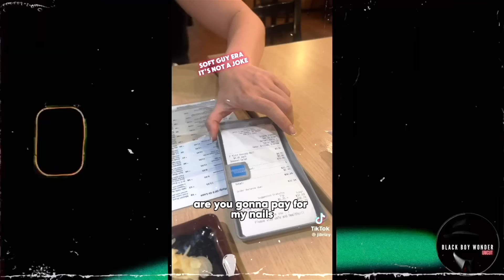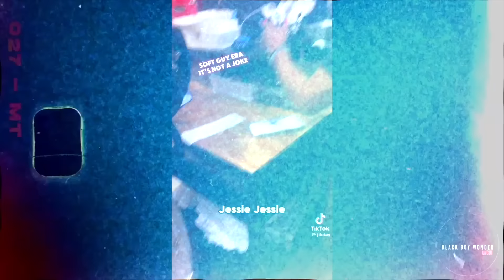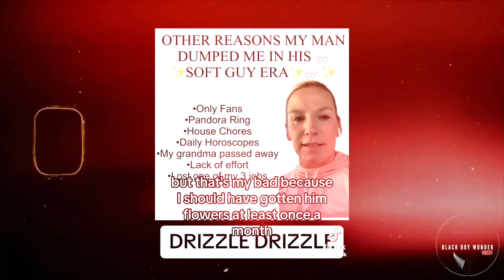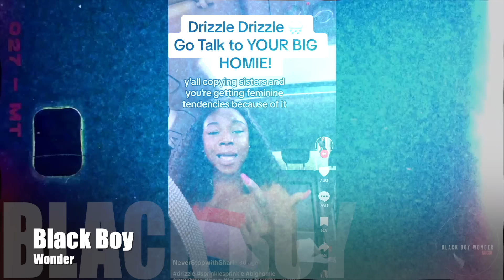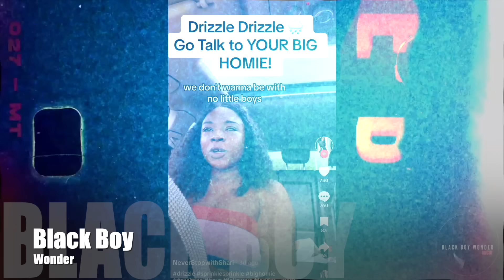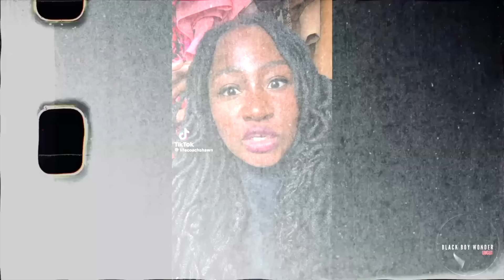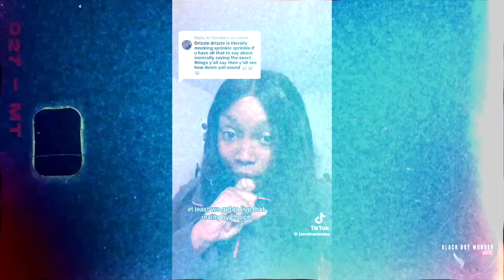Why Modern Women Are FURIOUS With The Drizzle Drizzle Soft Guy Era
Truth is these women are losing their ish about Drizzle Drizzle and HERE's why...